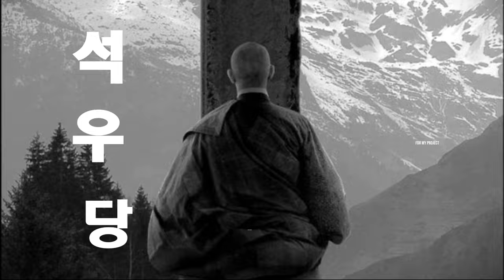신중 산신 21일 기도 3일차!